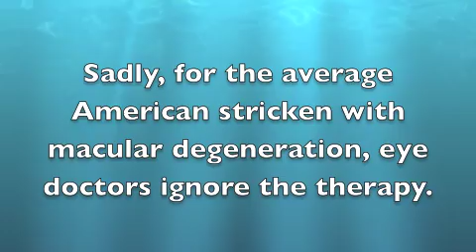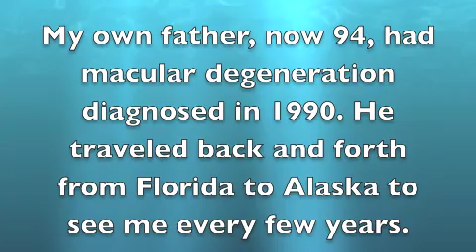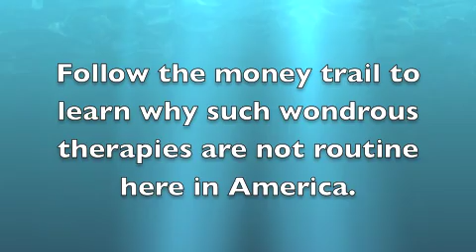Macular Degeneration Improves with Ozone Therapy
Macular degeneration in a health professional improves with ozone therapy.